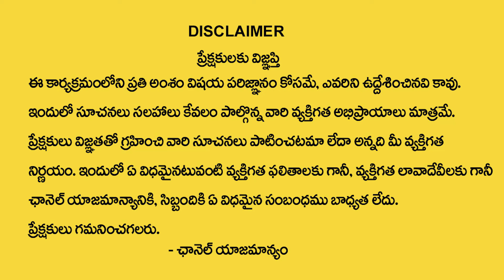How To Use WATER BOTTLE Technique in Morning || Money Attraction 2024 | Money Mantra | Vishwam Vijay